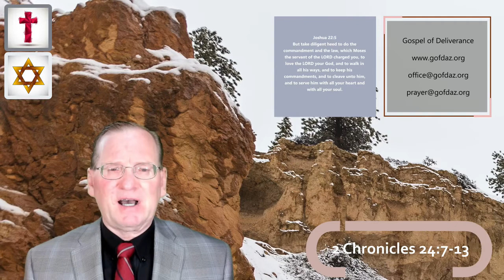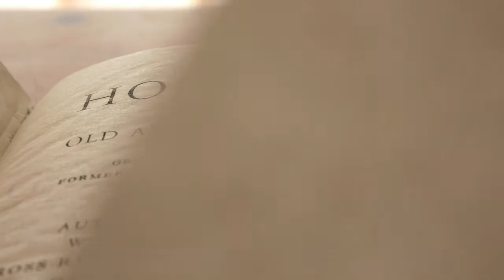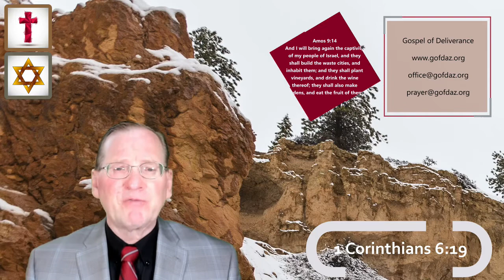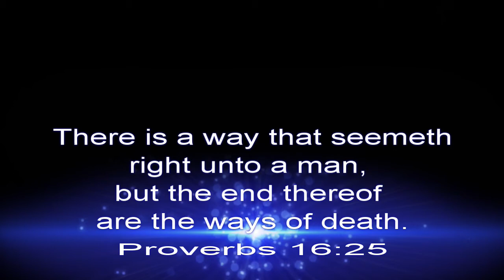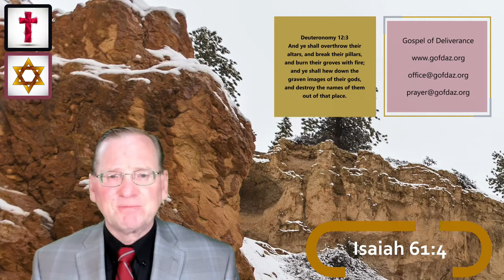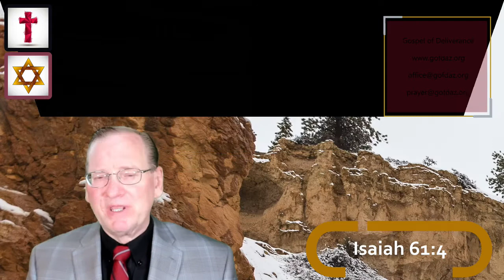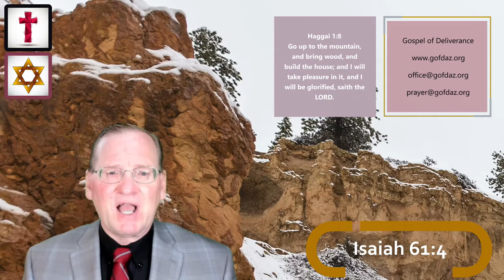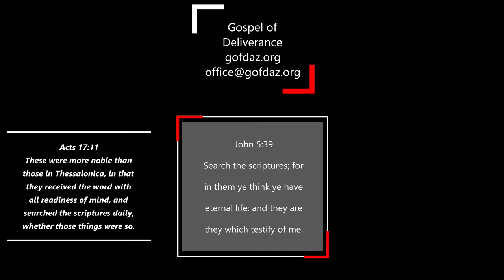Gospel of Deliverance: Repairers of the Breaches. Sunday 11-28-2021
Our position beyond the office.